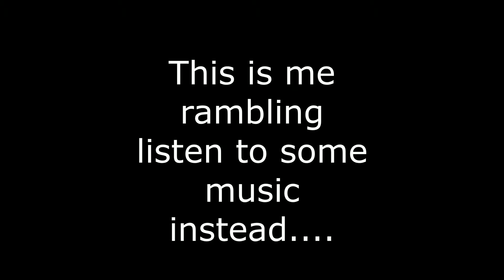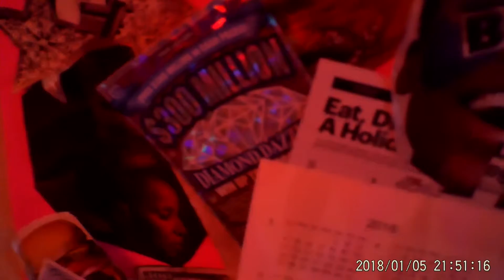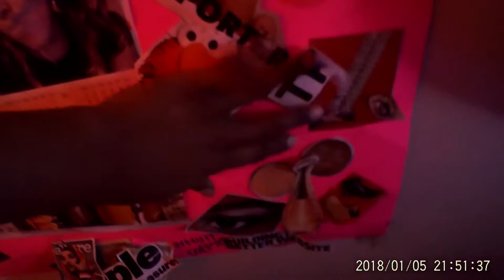weird message in clouds setting the scene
YOLO Wll and mi familia